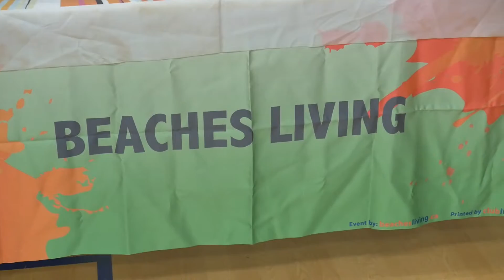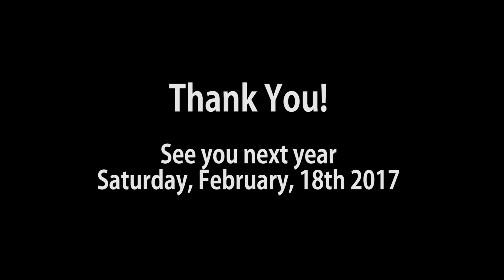Beaches 9th Annual Kids Program Open-house Event Video, 2016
Helping Kids Live Their Dreams!

Find participating businesses info at beachesliving.ca/kids.
This is an event for parents and kids, ages 0-16, to learn about and explore available programs and services in the Greater Beaches Area. Meet face to face with program organizers, teachers, coaches, and much more.